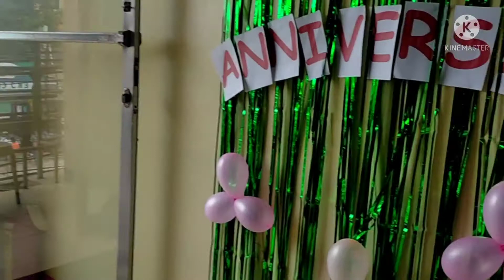INIMBITAHAN AKO NG NUGA BEST. October 8, 2021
INIMBITAHAN AKO NG NUGA BEST PARA WA KANILANG 6 YEARS ANNIVERSARY.